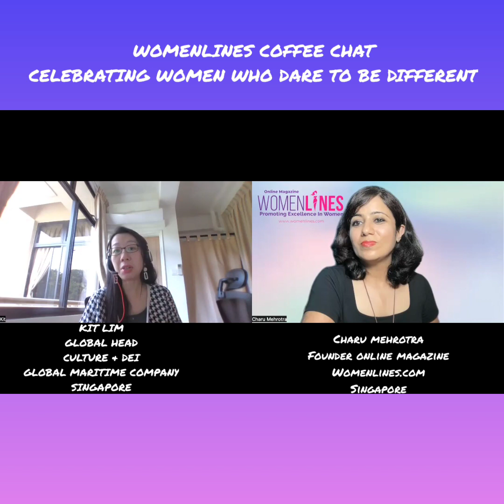Chit Chat with DEI Expert and Advocate for Inclusive Workplaces: Kit Lim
Get ready for an inspiring Womenlines Coffee Chat interview with Kit Lim, the Global Head of Culture, Diversity, Equity, and Inclusion at a renowned global maritime company. Don't miss out on the chance to gain valuable insights and learn from Kit's experiences about DEI for women. This empowering conversation will help you create a more inclusive workplace culture.